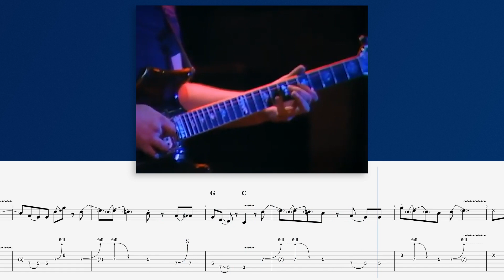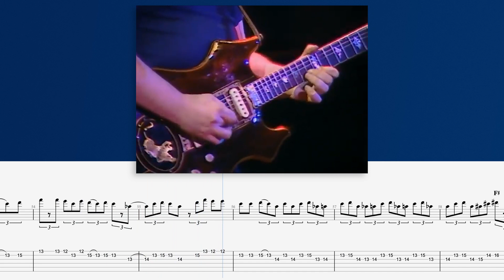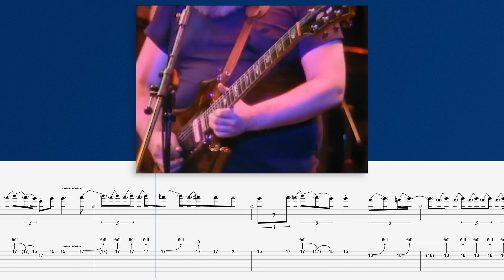Tennessee Jed – Jerry Garcia Guitar Solo (12/31/83)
My transcription of Jerry Garcia's (main) guitar solo on "Tennessee Jed" from 12/31/83. Great solo chock full of Jerry-isms.

Jerry's use of artificial harmonics are very natural in his playing here. He had a great touch, and always followed the changes. There's a ton to learn from this solo.